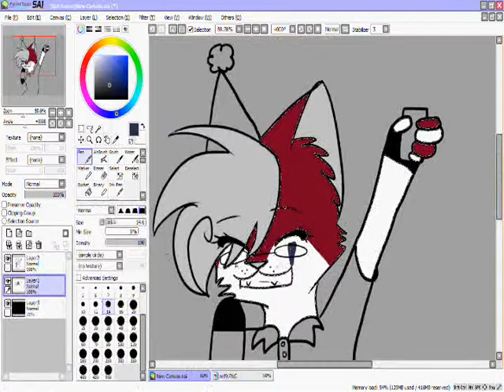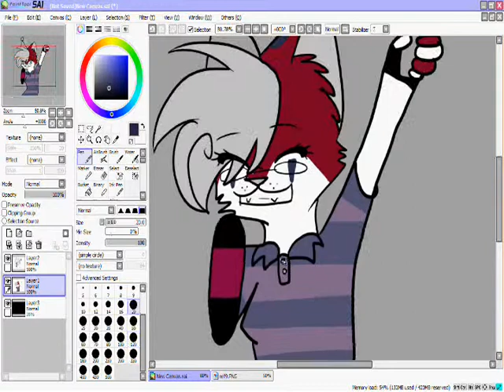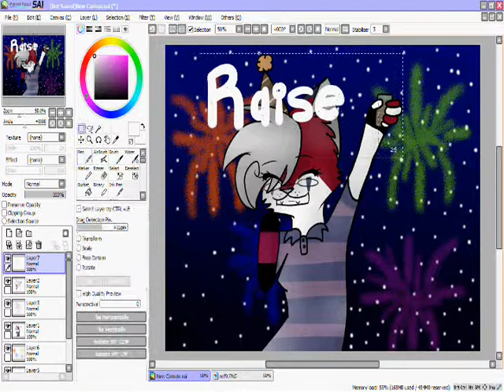Raise Your Glass to 2012 (Speedpaint)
Happy New Years! To Everyone!